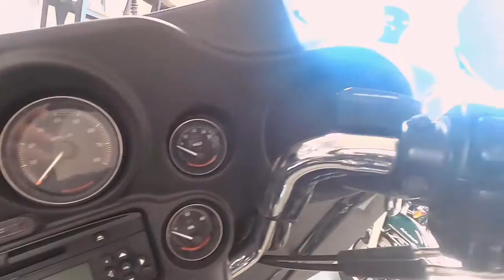2007 Harley-Davidson Electra Glide Ultra - Used Motorcycle For Sale - Milwaukee, WI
Please visit Southeast Sales Powersports to view this Used Black Pearl 2007 Harley-Davidson Electra Glide Ultra for sale in Milwaukee, Wisconsin.

Stock# 606132

Description:
This Used 2007 Harley-Davidson Electra Glide Ultra Classic is for sale at Southeast Sales located in Milwaukee, Wisconsin.